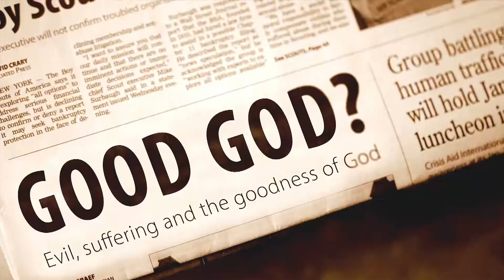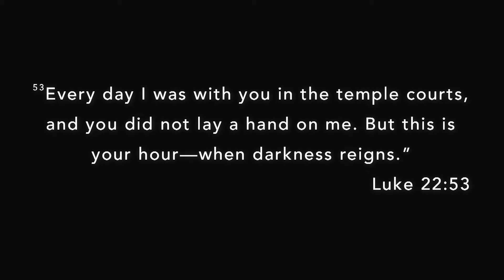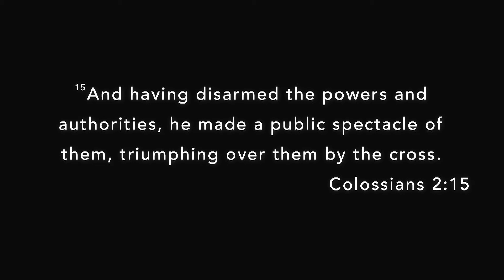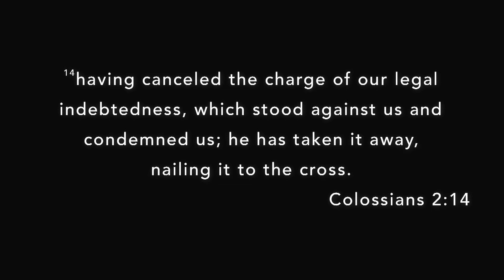In the Light of the Cross | February 3, 2019